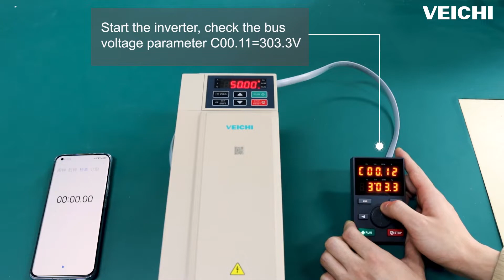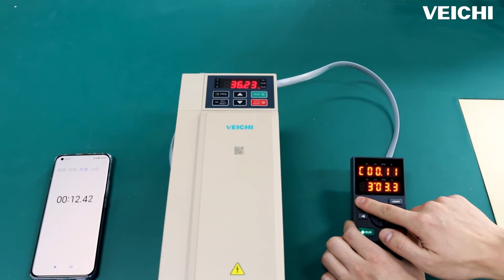Sleep Protection of SI23 Solar Pump Inverter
Did you know what sleep protection in the solarpumpinverter means? Let me give you a simple answer.

When the light conditions are not good, when the output voltage of the photovoltaic panel is too low to meet the normal operation of the pump, the SI23 can detect the input voltage and automatically turn on the low-voltage protection. When the light conditions become better, the output voltage of the photovoltaic panel returns to normal, and the SI23 will automatically resume work according to the input voltage.